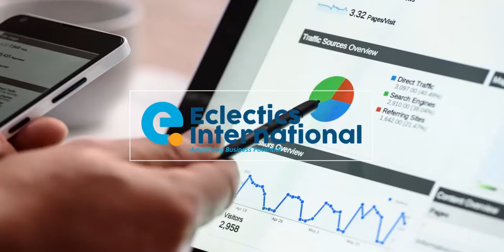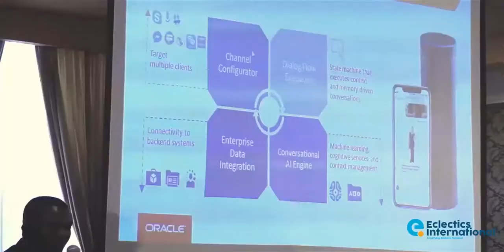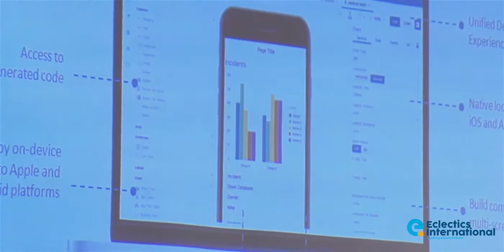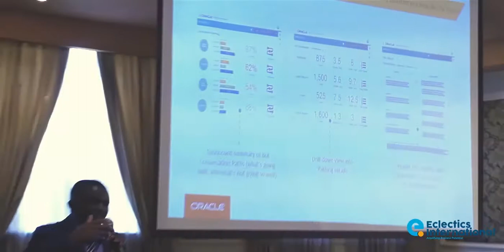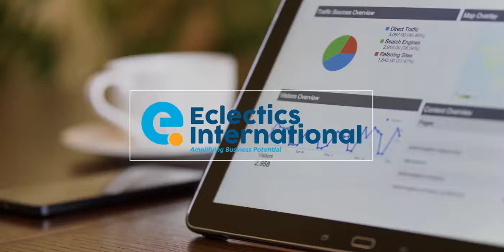Building Digital Assistants | Eclectics Partners Breakfast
Joseph Nderitu | Enterprise Business Solutions, Eclectics International